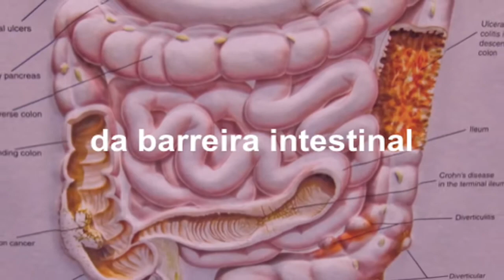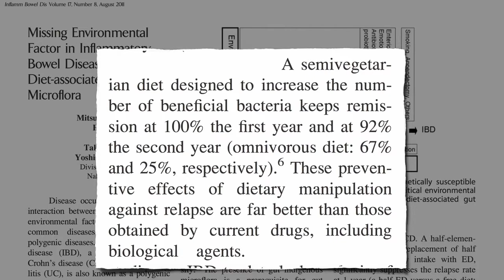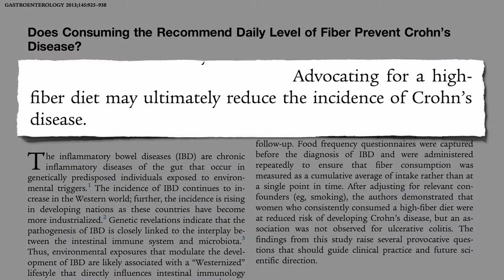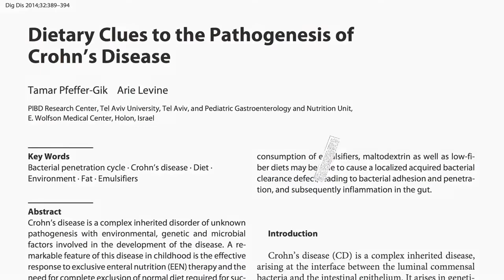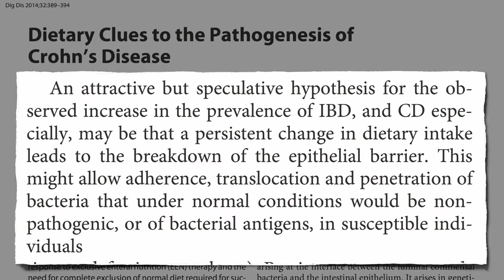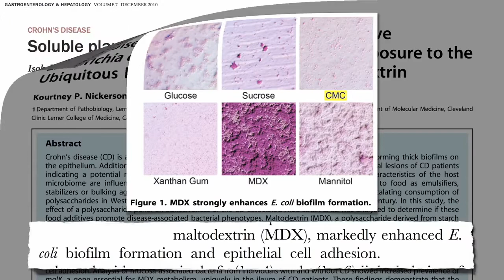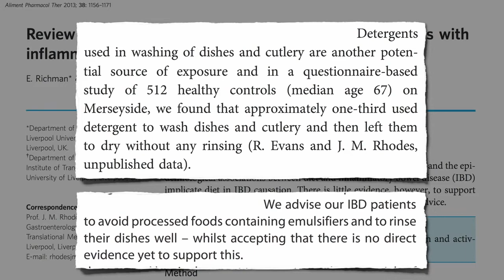Prevenção da Doença de Crohn com dieta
Dietas centradas em alimentos vegetais integrais podem ajudar a prevenir a doença de Crohn através dos benefícios da fibra na manutenção da função da barreira intestinal e na prevenção de certos aditivos alimentares processados, como o polissorbato 80.

✅ Acesse os estudos mencionados neste vídeo e as notas do Dr. Michael Greger